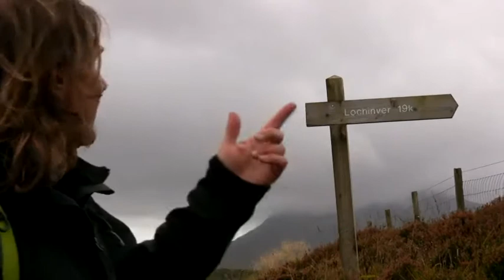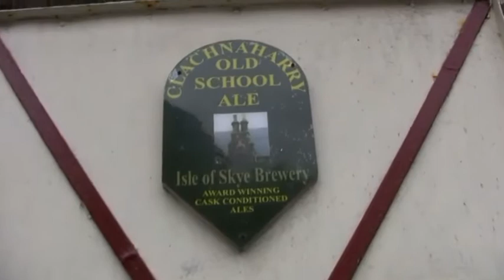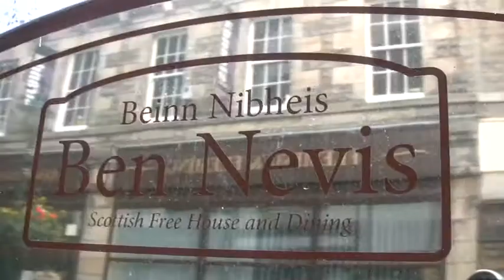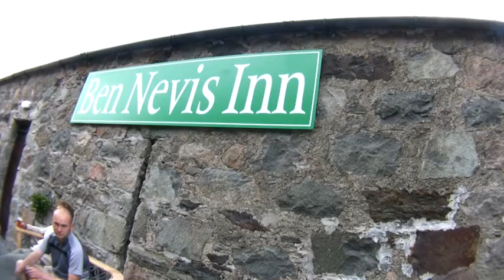Scotland 3. Highland. Suilven & Ben Nevis.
Z mojego archiwum. Szkocja. Highland, gdzie z Bartkiem i przyjaciółmi zdobywamy dwa szczyty - malowniczy Suilven wyrastający z bagnistych wrzosowisk i najwyższy szczyt całej Wielkiej Brytanii - Ben Nevis, 1.345 m npm.
Film powstał przy współpracy z aMazing.tv/ Multimedia SA, dziękuję